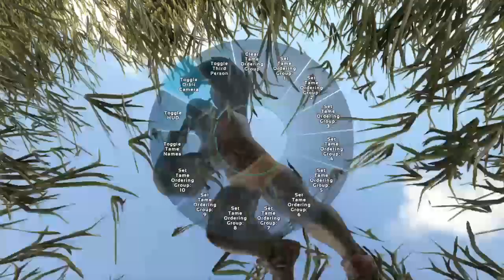Early morning ark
Yo what's up if you enjoyed make sure to like and sub if you want to reach me text me and/or send me a friend request psn is bray200060